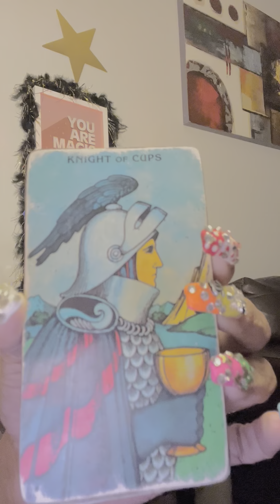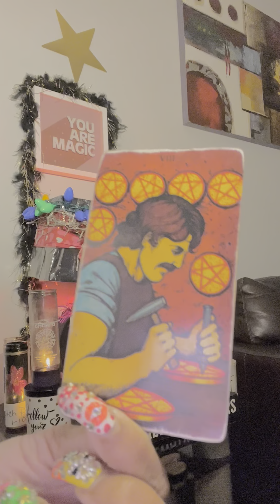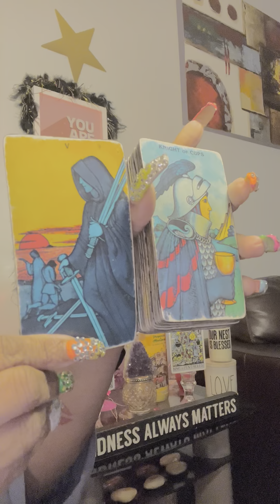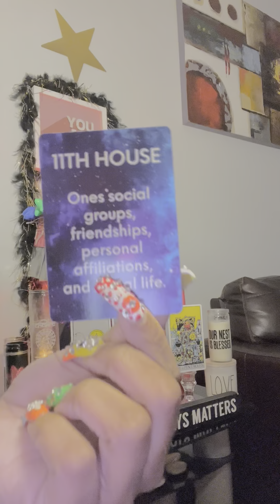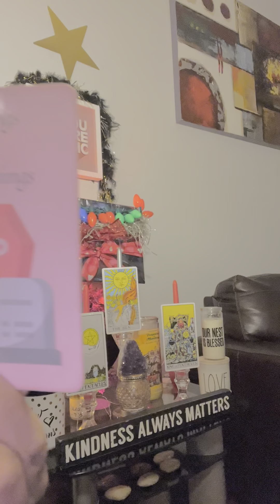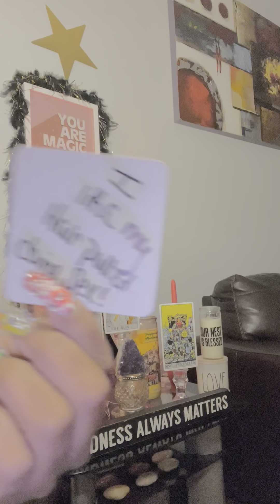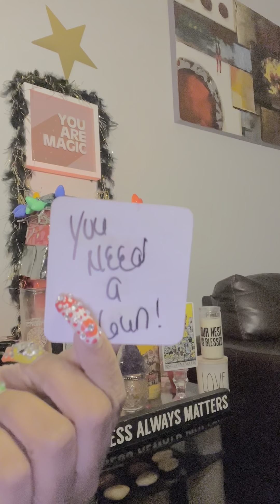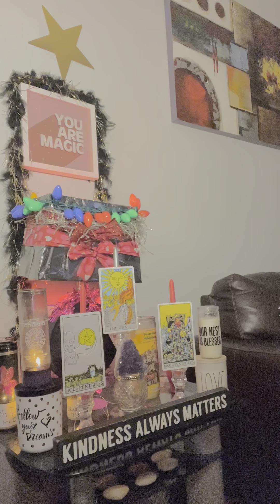WARNING ⚠️ IT WILL SAVE UR LIFE‼️